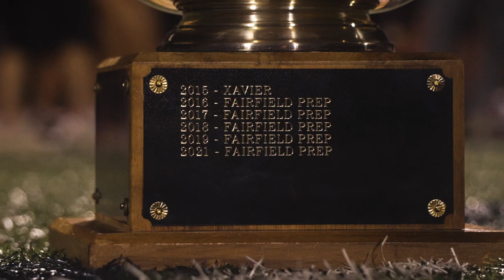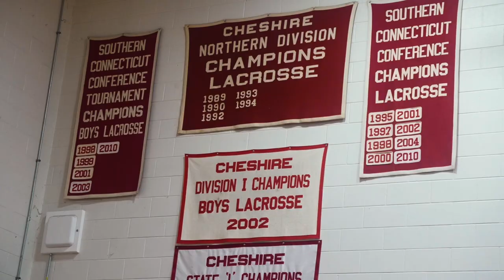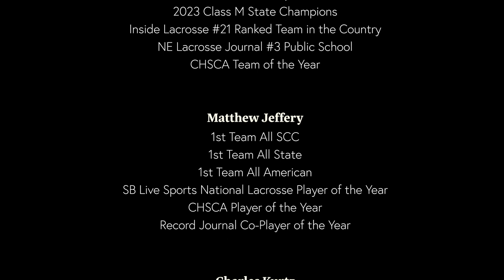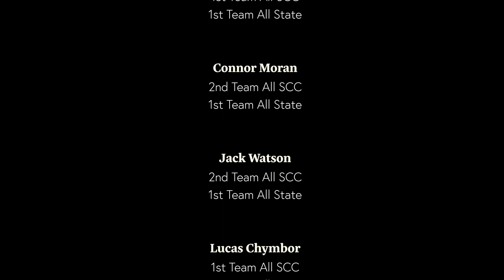Our Year - a Cheshire Lacrosse Documentary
Highlights and behind the scenes from the historical playoff run by the 2023 Boys Lacrosse Team at Cheshire High School